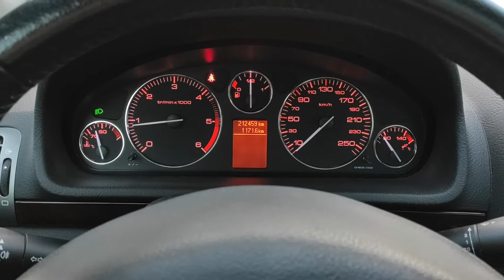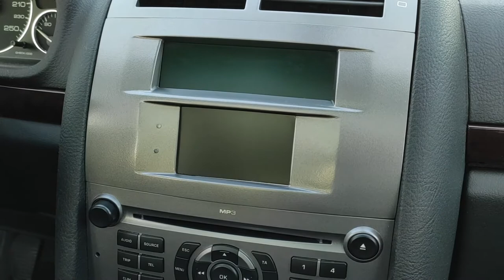Peugeot 407 SW 2.0 HDI skóra panorama